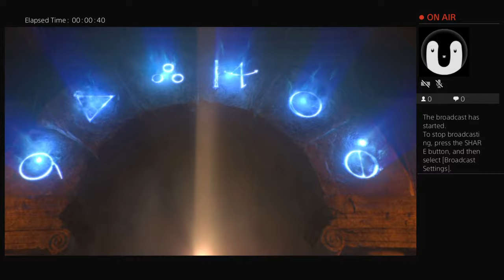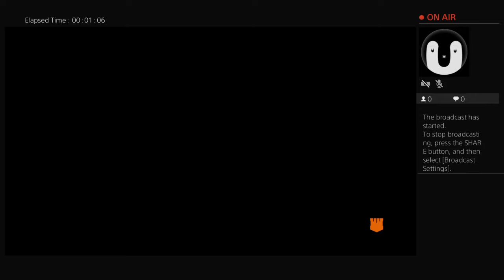Daily 20 rounds!!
The one and only wombat armed and ready to take on the world! I play games exclusively on console, I have both Xbox AND PS4. I play mostly things like call of duty or GTA, or anything of that nature, sometimes I will play an odd game, or sink into an rpg! So come and chill, there’s something for everyone on the channel!